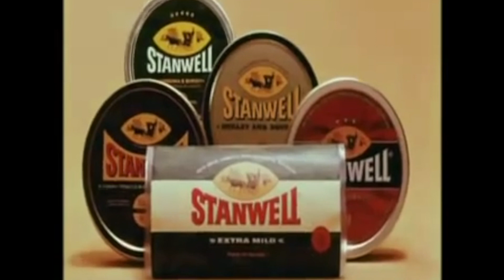89 Video Wenn der Postbote zweimal klingelt